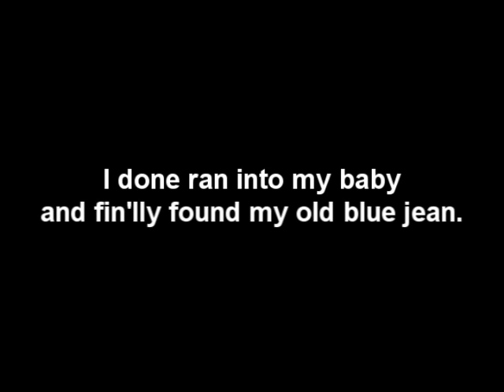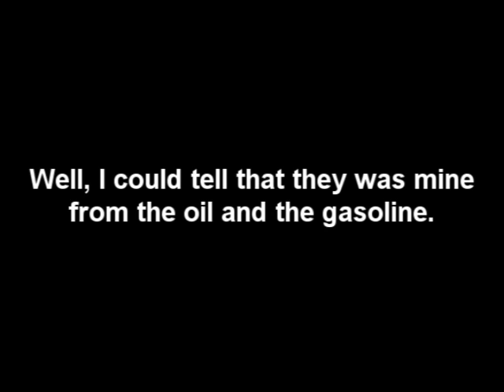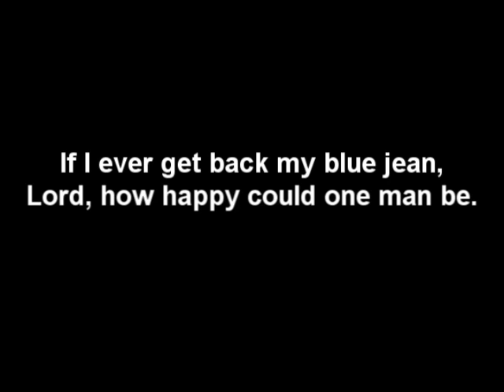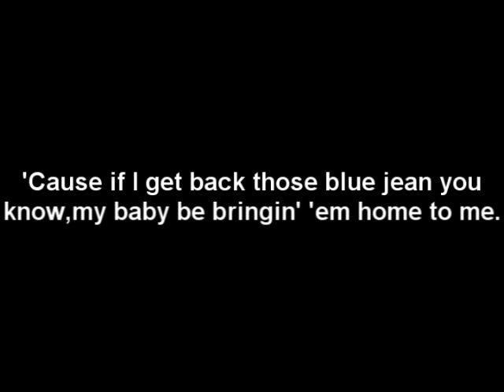Zz Top-Blue Jean Blues